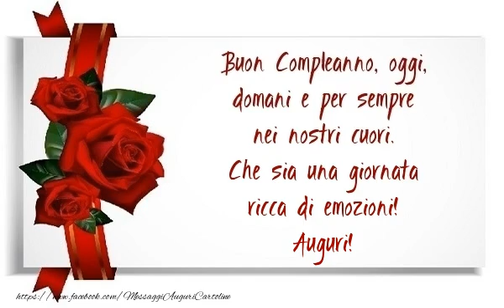Auguri!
Buon Compleanno, oggi, domani e per sempre nei nostri cuori. Che sia una giornata ricca di emozioni! Auguri!